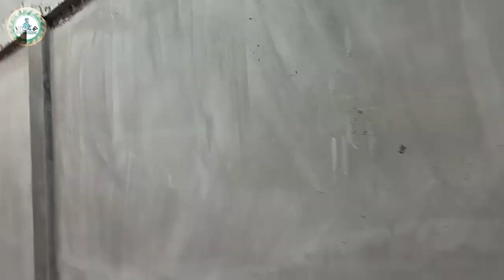PAGGAWA NG EXTENSION SA LIKOD NG BAHAY! SUBRANG MALIIT! WALANG PROBLEMA YAN!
-EXTENSION PARA SA MALIIT NA BAKOD AY ATING TRATRABAHUIN AT TATAPOSIN SA MALINIS AT SOLIDONG PAGGAWA!!